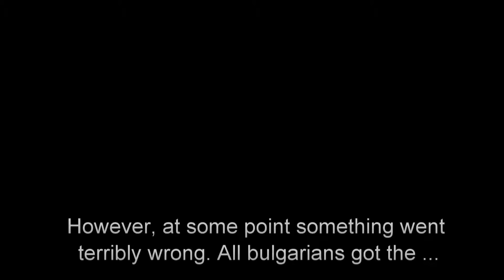SEP 2011 (1) - Sleepy Hollow teaser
This video was created only for a humorous purpose. Video's target are internal ABLE people and our friends.